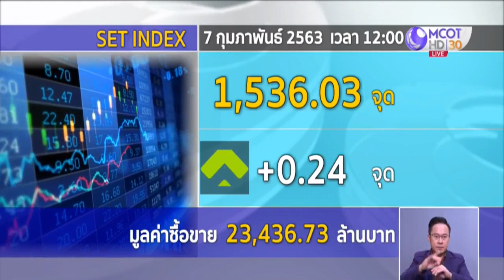หุ้นไทยเช้านี้ปิด +0.24 จุด ตลาดรอคำตัดสินศาล รธน. ต่อร่างกฎหมายงบฯ 63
กทม. 7 ก.พ. - หุ้นไทยเช้านี้พักตัว ตลาดรอคำตัดสินศาลรัฐธรรมนูญต่อร่างกฎหมายงบฯ 63 บ่ายนี้ หากผลออกมาขัดรัฐธรรมนูญ คาดจะทำให้งบฯ ล่าช้าราว 1-2 เดือน แต่หากไม่ขัดตลาดจะมีการตอบรับดี โดยเฉพาะกลุ่มรับเหมาฯ และบริโภคในประเทศ ดัชนีช่วงเที่ยงปิด +0.24 จุด ที่ระดับ 1,536.03 จุด มูลค่าการซื้อขาย 23,436.73 ล้านบาท.-สำนักข่าวไทย